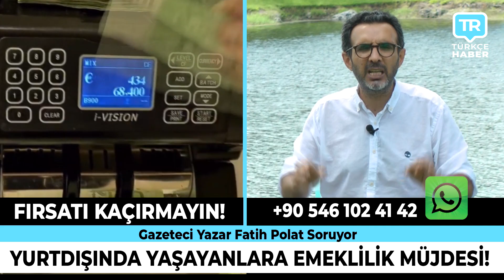Avrupa'da yaşayanlar için yeni dönemde neler olacak? Canlı haber canlı yayın Türkçe Haber